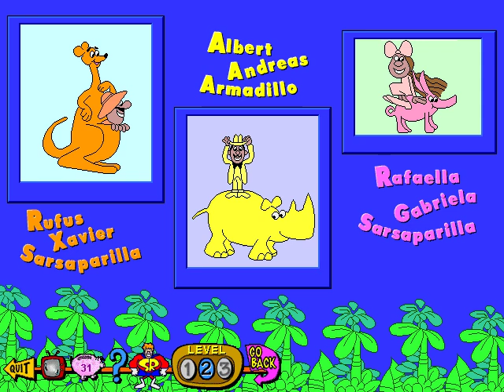Whoa, I Remember: Schoolhouse Rock! 1st & 2nd Grade: Part 4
(Creative Wonders) (2005)

Schoolhouse Rock! 1st & 2nd Grade features 2 CD-ROMs packed with activities that cover 2 years of skill development. Disc 1 focuses on math and science while Disc 2 features games in reading, language arts, and social studies. Watch your favorite Schoolhouse Rock videos, print games, maps, and puzzles for play away from the computer, and join the Schoolhouse Rock gang for fun-filled adventures that build a solid foundation for learning success.